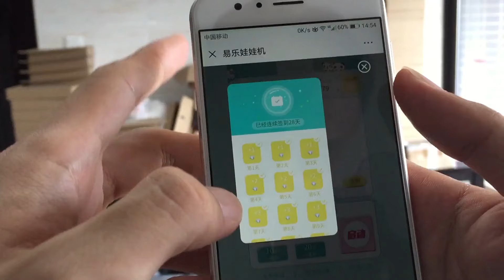真有免费抓娃娃？签到薅羊毛2个月，750游戏币，能夹多少娃娃？